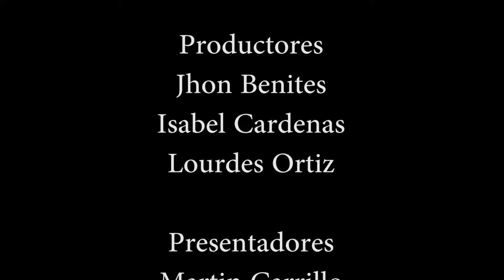Tipos de planos y movimiento de camara Video tutorial (Proyecto Academico)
Proyecto academico Sise